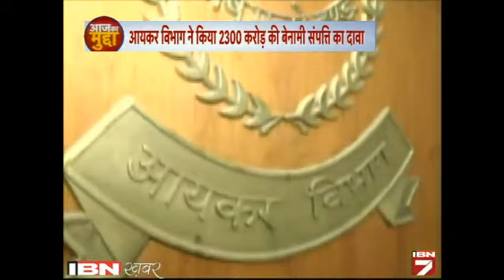Mudda: Kya Dharma Ka Chola Odakar Asaram Aur Unake Samarthak Karobar Chalaa Rahe Hain?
सरकार की एक जांच में खुलासा हुआ है कि स्वयंभू संत आसाराम बापू ने 2008-09 से अपने पास 2,300 करोड़ रुपए की अघोषित संपत्ति जुटा रखी है। इस संपत्ति के लिए उनका टैक्स अभी भी बकाया है..